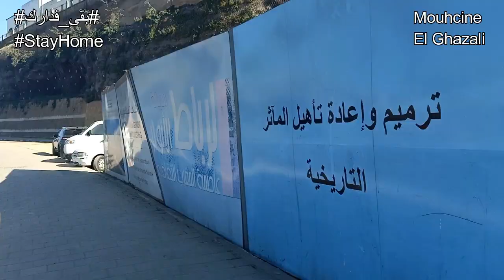Rabat 2020 نظرة على تقدم أشغال وإعادة تأهيل المآتر التاريخية بالرباط قبل الحجرالصحي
[  مشاريع سلا   ]